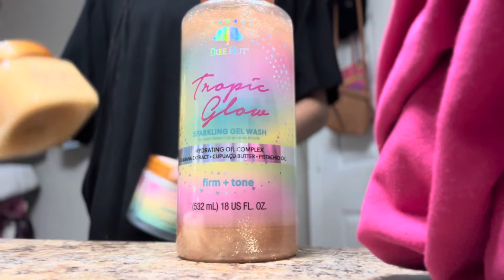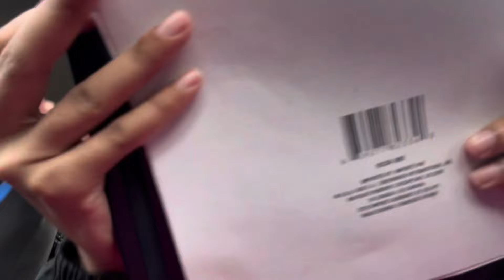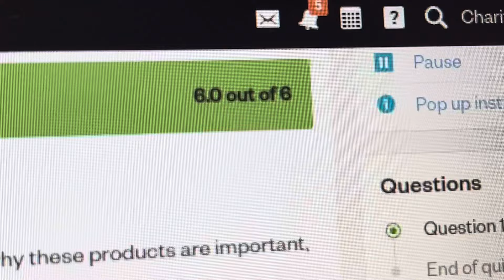♡ DAY IN THE LIFE of a NAIL TECH STUDENT | RANDOM VLOG | NAIL SCHOOL | ChaddSoChic✨